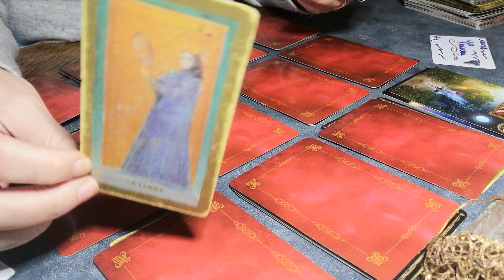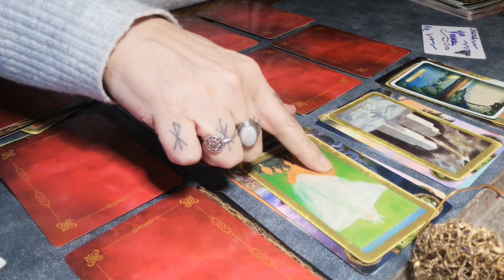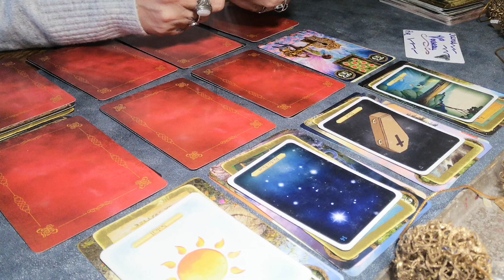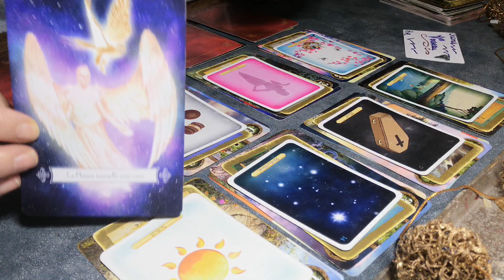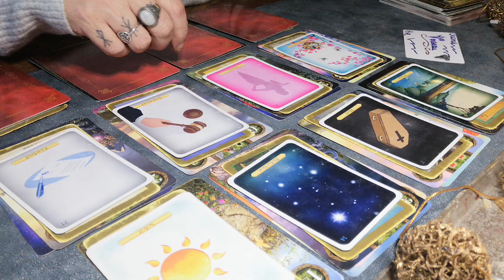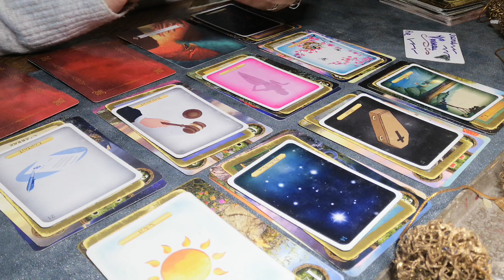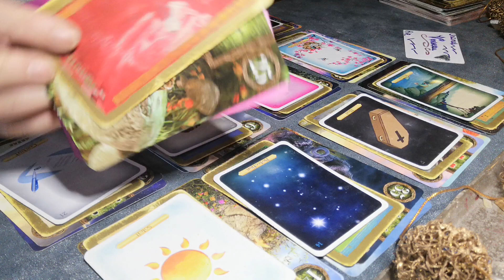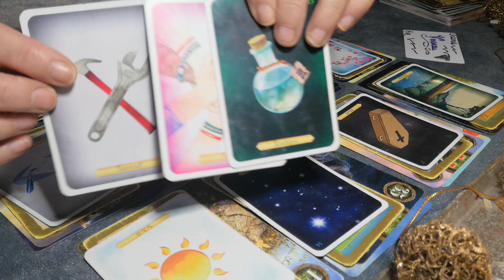♒VERSEAU VOTRE ANNÉE 2023, QUE VOUS RÉSERVE T ELLE ?? 🎉❤️💋♒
Une année de récompense